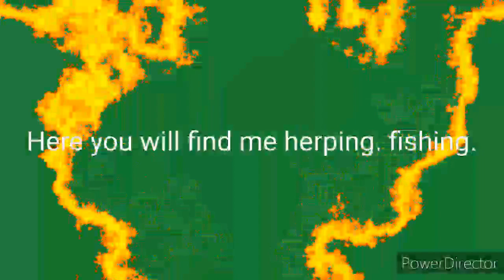Welcome to my channel!